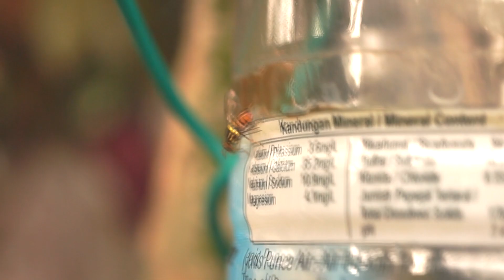Cara buat perangkap lalat buah yang murah.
Bahan murah dengan 4 langkah.